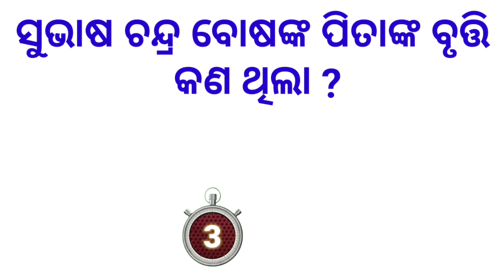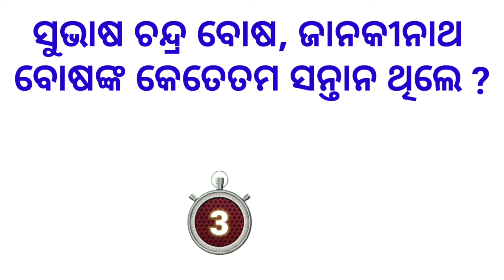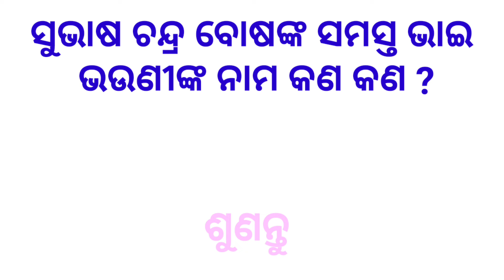Subhash Chandra Bose Family | General knowledge about Subhash Chandra Bose | Subash Chandra Bose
Odia GK | Odisha GK | India gk | Odia quiz | General knowledge quiz | General knowledge questions |

General knowledge quiz | General knowledge questions and answers |
Gk question answer/gk question |

Odia GK,
Odisha gk,
India gk,
Odia quiz,
gk question,
odia quiz,
gk knowledge,
general knowledge odia,
general knowledge,
odisha gk,
current affairs 2023,
english gk questions and answers,
adda247 odia,